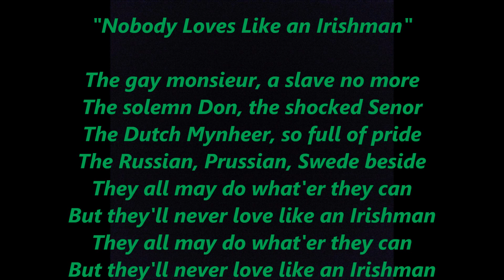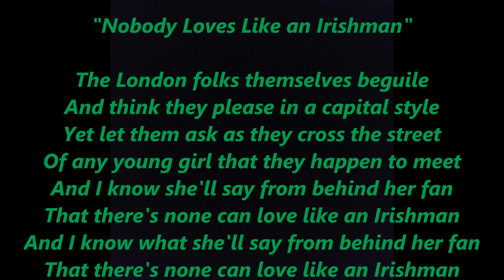NOBODY LOVES LIKE AN IRISHMAN Lyrics Words text trending Irish Sing Along Song not Lonnie Donegan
The turbaned Turk who scorns the world
May strut about with his whiskers curled
Keep a hundred wives under lock and key
For nobody else but himself to see
Yet long must he pray with his Al Koran
Before he can love like an Irishman
Long may he pray with his Al Koran
The gay monsieur, a slave no more
The solemn Don and the shocked Senor
The Dutch Mynheer, so full of pride
The Russian, Prussian, Swede beside
They all may do whatever they can
But they'll never love like an Irishman
The London folks themselves beguile
And think they please in a capital style
Yet let them ask as they cross the street
Of any young girl that they happen to meet
And I know she'll say from behind her fan
That there's none can love like an Irishman
I know what she'll say from behind her fan